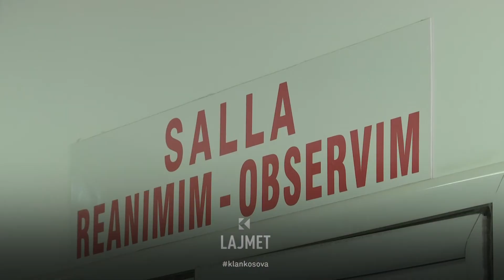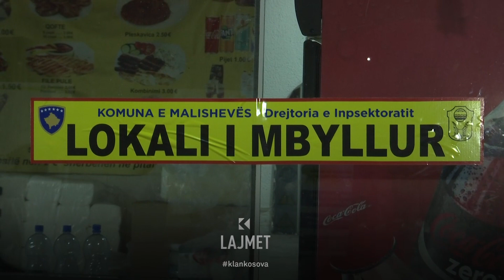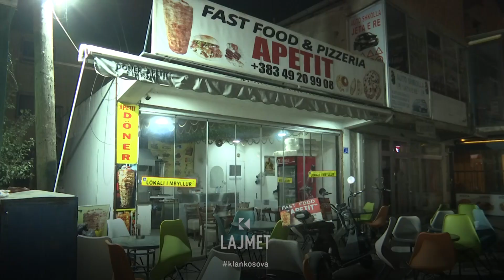Shqetësimi në Malishevë - Afro 130 të helmuar, ankohen në ushqim - 14.10.2023 - Lajmet